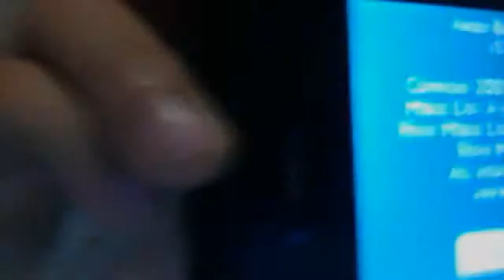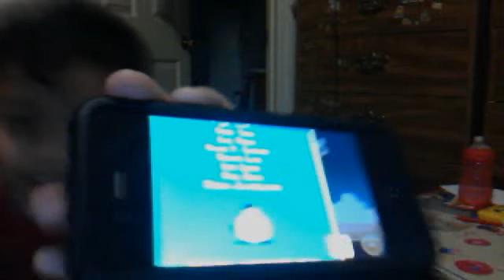ANGRY BIRDS ON SRABBLE